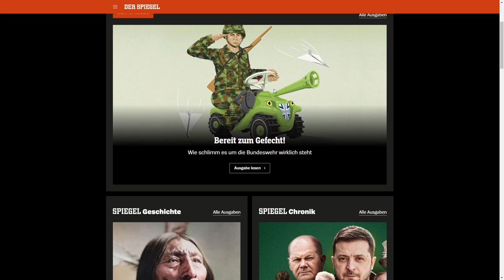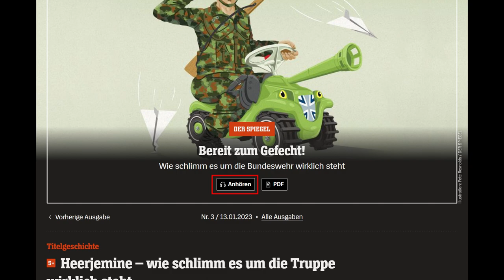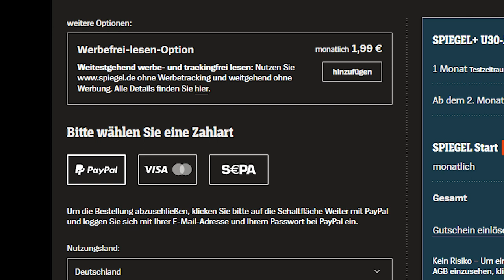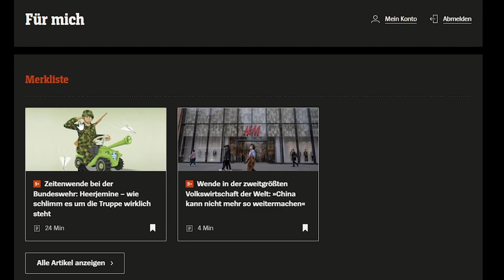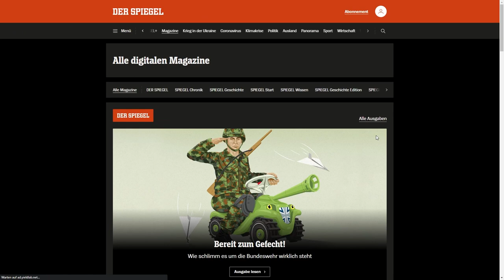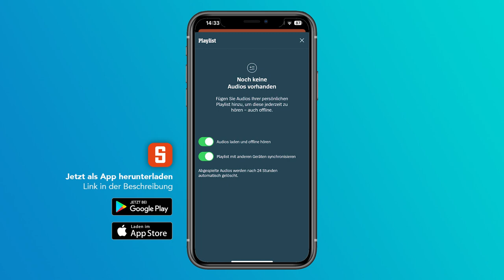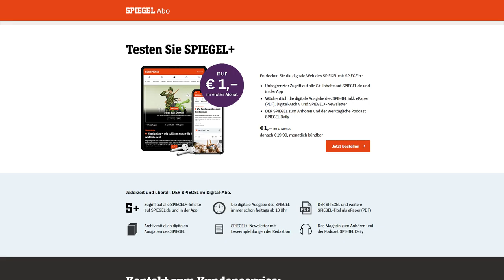Der Spiegel (Tutorial): Alle Abos vom Spiegel erklärt (Spiegel+)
Was ist Spiegel+?
Der Spiegel ist eines der größten Nachrichten-Magazine in Deutschland. Doch wie genau können wir alle Inhalte lesen, Werbung entfernen und auf die wöchentlichen Magazine zugreifen? Alles was du über den Spiegel und seine Abos wissen musst, erkläre ich dir in diesem Tutorial.

Inhaltsverzeichnis
00:00 - Einleitung
00:13 - Inhaltsverzeichnis
00:31 - Abo (Überblick)
02:27 - Account erstellen
03:21 - Artikel lesen & co.
05:27 - Einstellungen

Produktion:
► Skript: Simon Voppmann
► Schnitt & Design: Simon Voppmann